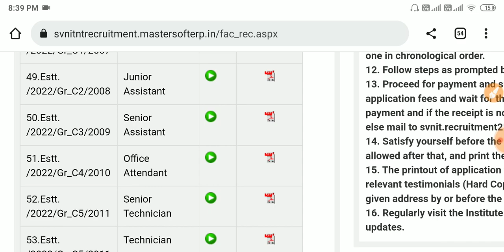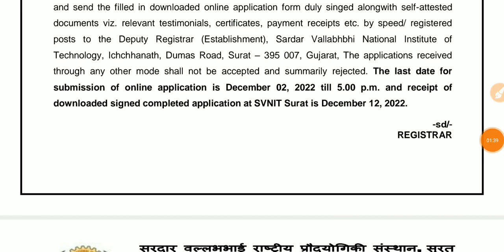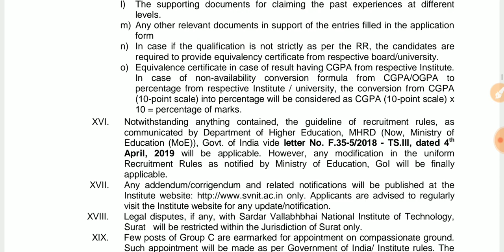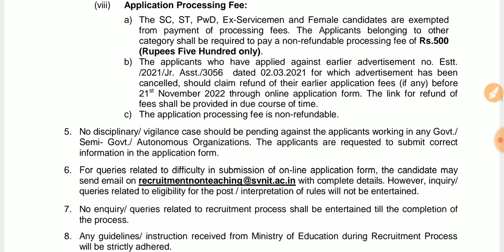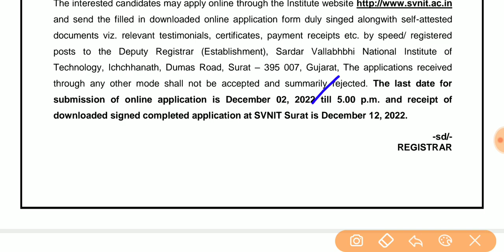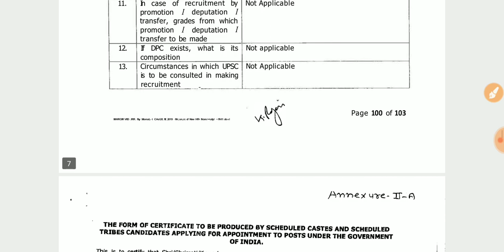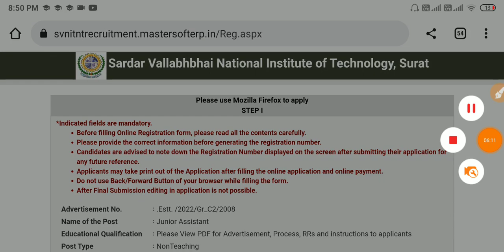ప్రభుత్వ పర్మనెంట్ జూనియర్ అసిస్టెంట్ అటెండర్ జాబ్స్ | Govt jobs telugu | Latest govt jobs telugu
గ్రూప్ c పర్మనెంట్ ఉద్యోగాలు | 10th class Jobs | Itbp Job Notification | Latest Jobs Telugu